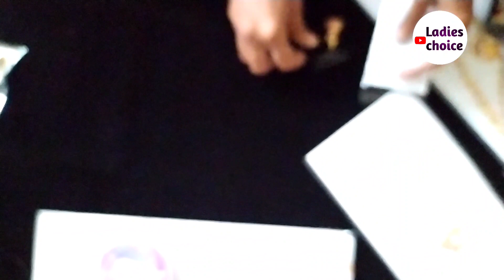Whole sale rold gold jewellery|| whole sale buttabommalu || immitation jewellery for festivals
500 likes target plz do like"...

Do.

                     ***THANKYOU**

Address:-

#9/47-2, Near Post Office,
VIJAYAWADA-520001

Very very useful videos in recent days👇🤳

maggam work material

 kurties,dupattas & plazoesets

wholesale ladies fancy items

(hair clips,bindis,hair bands,nail polish,
Banana clips,&more,)

Wholesale CZ jewellery

wholesale teddybears

Most useful videos👇👇👇👇

D-MART lo lockdown offers

skin light

mouthwash

Difference Between bathing bars&Toilet soaps

How to use Sanitizer

Detan face pack

sunscreen

Hair growth

Reduce pores

Upperlip hair

Skin whitening bath powder

DIY tattoo at home

Glass skin